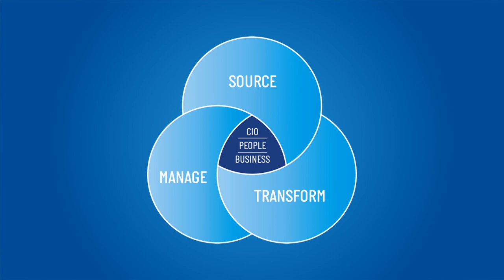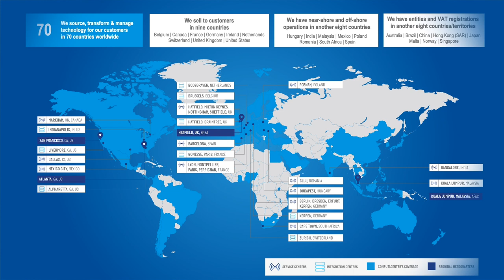Computacenter's Lifecycle Services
Computacenter's Lifecycle Services are designed and customized to meet our customers' ever-changing needs. We are the experts at managing all aspects of the infrastructure lifecycle — offering a comprehensive range of services to source, transform and manage all of your organization's technology investments.

For more information on Computacenter's Lifecycle Services, visit our